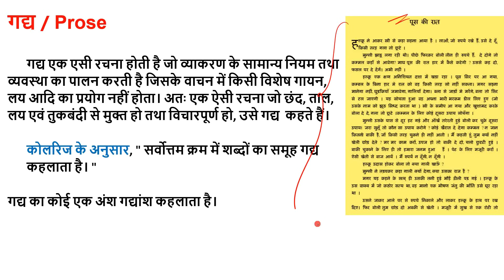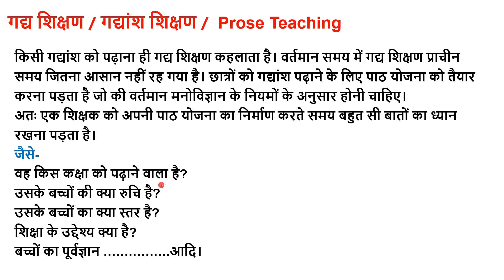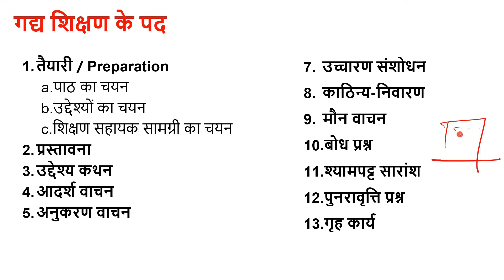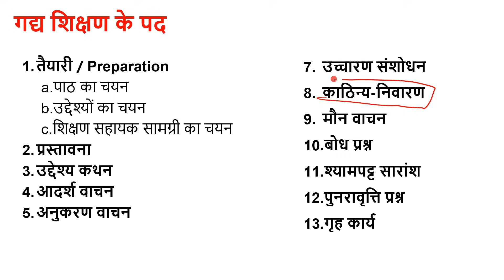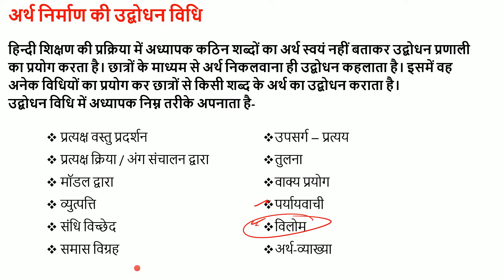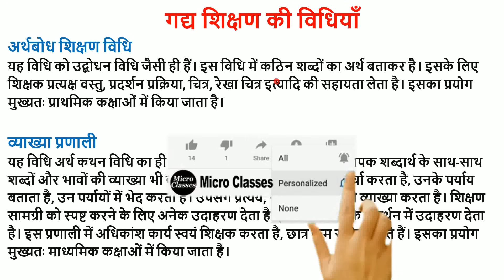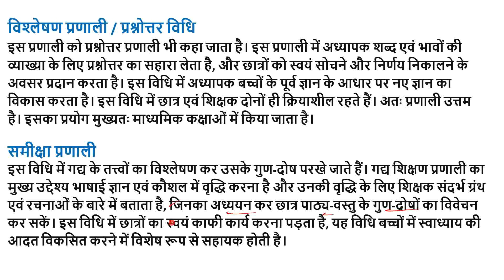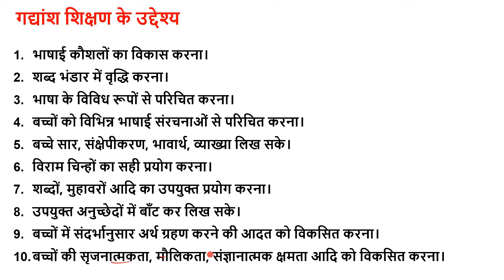गद्य शिक्षण अर्थ पद शिक्षण विधियां उद्बोधन विधि gadya shikshan ka Arth shikshan vidhiyan udbodhan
गद्य शिक्षण अर्थ पद शिक्षण विधियां उद्बोधन विधि gadya shikshan ka Arth shikshan vidhiyan udbodhan vidhi kadde ke pad path yojana

gadh shikshan hai.
gadya shikshan
gadya shikshan ke sopan
gadya shikshan ke ang
hindi gadya shikshan ki vidhiyan
gadya shikshan in english
gadya shikshan pdf
gadya shikshan ke prakar
gadya shikshan ki sarvshreshth vidhi
gadya shikshan ke uddeshya bataiye
gadya shikshan kya hai
gadya shikshan ka arth
gadya shikshan ke uddeshy bataiye
gadya shikshan coaching
gadya shikshan chakra
gadya shikshan college
gadya shikshan dhaka
hindi gadya shikshan
gadya shikshan ke uddeshya
गद्य शिक्षण का क्या अर्थ है,
गद्य शिक्षण की क्या परिभाषा है,
गद्य शिक्षण का अर्थ परिभाषा,
गद्य शिक्षण के सोपान कौन-कौन से हैं ,
गद्य शिक्षण के पद,
गद्य शिक्षण पाठ योजना के पद,
 गद्य शिक्षण पाठ योजना,
 गद्य शिक्षण की प्रमुख विधियां ,
 गद्य शिक्षण की उद्बोधन विधि
अर्थ निर्माण की उद्बोधन विधि,
 उद्बोधन विधि हिंदी शिक्षा,
गद्य शिक्षण pdf
गद्य शिक्षण क्या है
गद्य शिक्षण की विधियाँ
गद्य शिक्षण की विधियाँ pdf
गद्य शिक्षण की सर्वश्रेष्ठ विधि
गद्य शिक्षण की परिभाषा
गद्य शिक्षण की विधाएँ
गद्य शिक्षण का अर्थ
गद्य शिक्षण का महत्व,
गद्य शिक्षण
गद्य शिक्षण के उद्देश्य
गद्य शिक्षण के प्रकार
गद्य शिक्षण pdf
गद्य शिक्षण के अंग
गद्य शिक्षण book
गद्य शिक्षण है
गद्य शिक्षण के अंग कितने हैं
गद्य शिक्षण के उद्देश्य बताइए
गद्य-शिक्षण के अंग है
गद्य शिक्षण में अपेक्षित नहीं है
gadh shikshan
gadya shikshan
gad shikshan ki vidhiyan
गद्य शिक्षण video
गद्य शिक्षण vidhiya
w gadi

Gadya shikshan in hindi,
Udbodhan vidhi b.ed,
Gady shikshan ki vidhi  class,
Gadyansh shikshan b.ed notes,
Gadyansh shikshan b.ed class,
B.ed pedagogy of hindi class,
Hindi shikshan class b.ed,
B.ed hindi teaching class,
b.ed hindi classes notes,
hindi bed 1st 2nd year classes,
Teaching Pedagogy of hindi classes notes,
BEd notes download in pdf,
b.ed classes 1st year in hindi,
b.ed classes 1st year,
b.ed 1st year daily online free regular classes,
b.ed classes 1st 2nd 3rd 4th semester,
b.ed classes online free,
language proficiency in Hindi,
hindi pedagogy teaching b.ed classes notes,
hindi bed classes,
hindi b.ed first second year notes,
B.ed hindi important questions,
Methods of Teaching Hindi,
b.ed 1st year notes in Hindi,
B.ed classes 1st 2nd year in hindi english,
B.ed 1st 2nd year important questions,